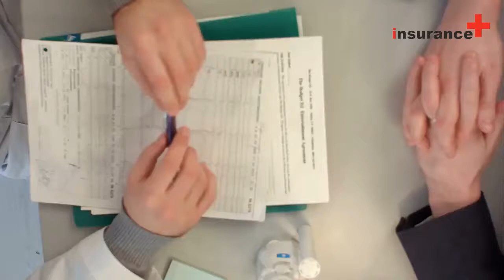Does travel insurance cover medical?